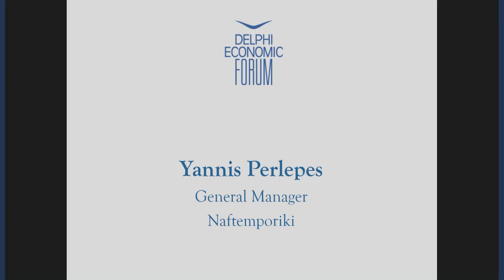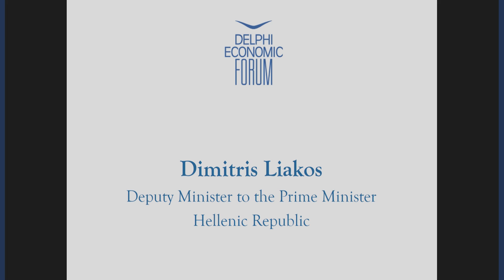Debt VS Growth I Delphi Economic Forum 2017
In Conversation
Dimitris Liakos, Deputy Minister to the Prime Minister, Hellenic Republic
Professor Lars Feld, Director of the Walter Eucken Institut and Member of the German Council of Economic Experts
Chair: Yannis Perlepes, General Manager, Naftemporiki